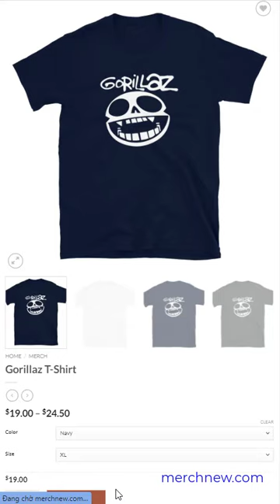Gorillaz T Shirt Gorillaz T-Shirt